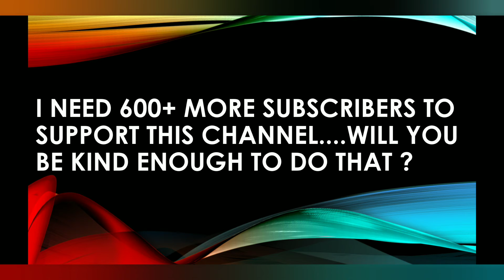France Travel Vlog: Cruise on River Seine of Paris